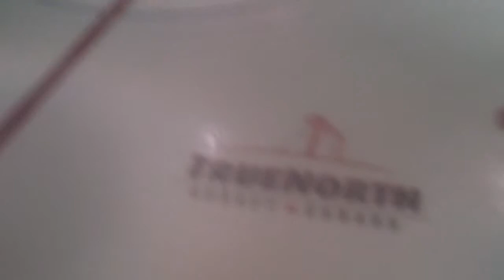May 16, 15 SW Majors vs Jr Raiders at Powerade L 2 - 4 Game 4